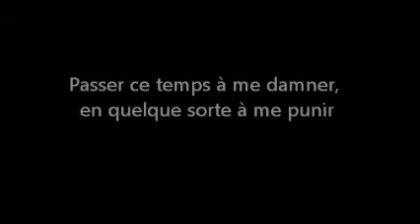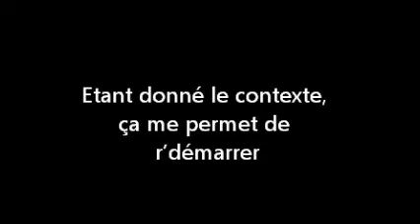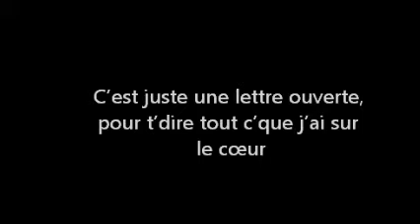lettre ouverte par s.p.j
mon dernier texte que j'ai écrit ce matin